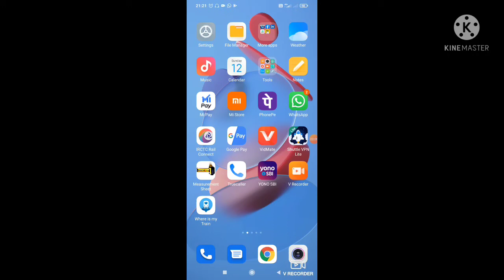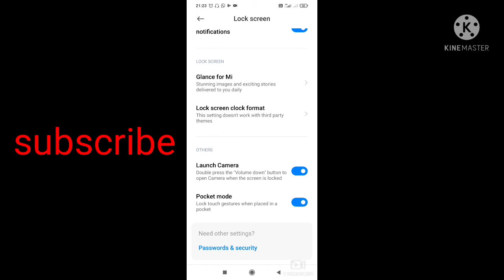Double Press Volume Down Button To Opan Camera,// 2 Barr volume battn dabavo camera opan ho jayega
Double Press Volume Down Button To Opan Camera

Es video me meine bataya hai ki Android mobile redmi 9 powar mobile me volume down button se camera opan ke se kiya jata hai. aasa karta hu ye video aapko achi lagi hogi video achi lagi hai to video ko like jarur kariye and hamare channel BALAJI TACH ko Subscribe jarur kariye

How To Set Date And Time In All Mobile Phone, Date And Time Set Kaise Kaire

you have disabled a required permission contacts fix || how to solve you have disabled a required pe

how to hide whatsapp blue ticks |whatsapp blue ticks kaise disable kare whatsapp blue ticks hataye

how to fix 'talkback' double tap to activate problem in any any Android phone balaji tach👉👉

how to make railway ticket on mobile mobile se train ticket kaise book kare| irctc rail connect app link,👉👉

mobile me setting kaise kaire